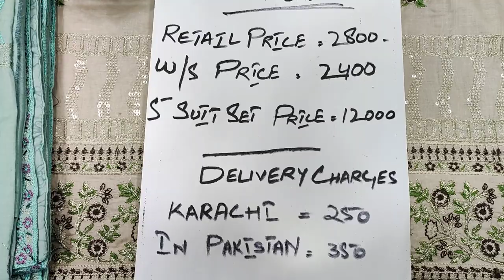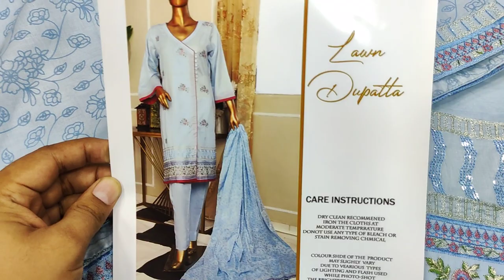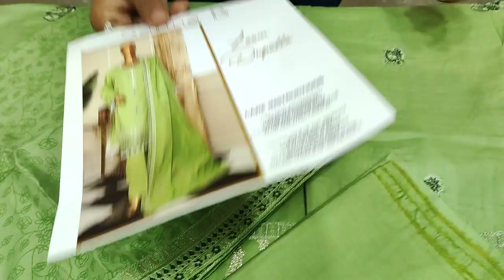Whole Sale For Ladies Fashion Safina B Design's // Saad + 923112161104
SHOP ADDRESS

FOR WHOLESALE DEAL
CONTACT MUHAMMAD SAAD
WHATSAPP NUMBER